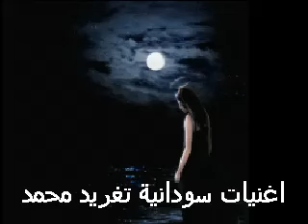مصطفى سيد احمد كان نفسى قولك من زمان - فديو تغريد محمد